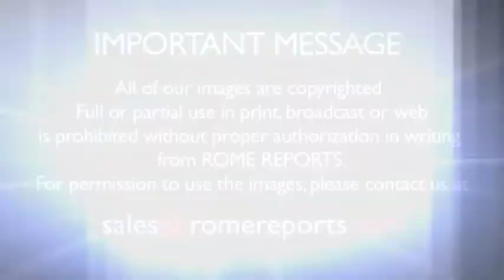Schönstatt Movement runs over 1000 miles to celebrate centenary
October 19, 2014. From Pompeii, Italy to Schönstatt, Germany. The Schönstatt Apostolic Movement will commemorate their 100th anniversary and these 80 youth will run over 1000 miles to celebrate.